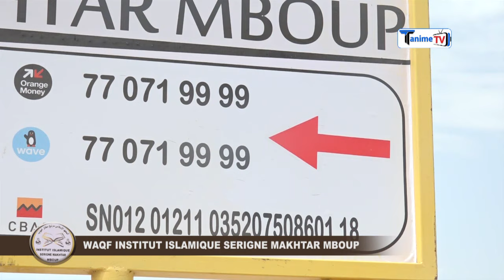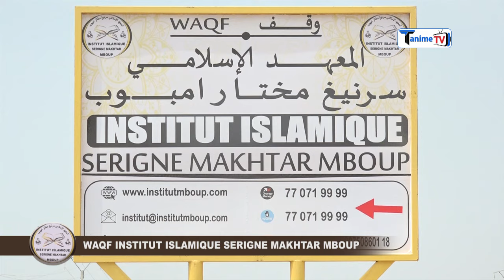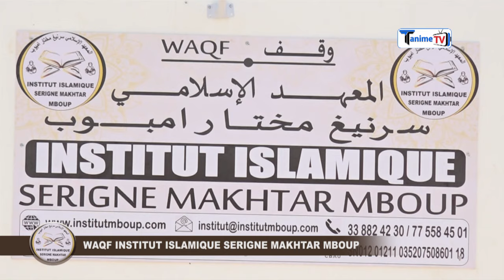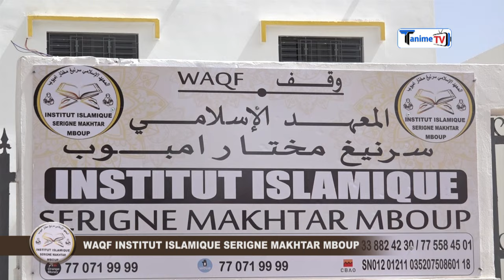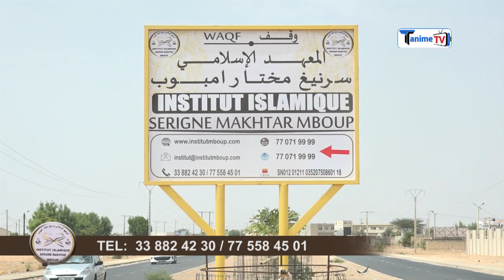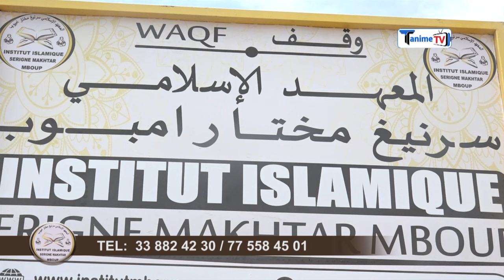DAARA INSTITUT ISLAMIQUE SERIGNE MAKHTAR MBOUP......